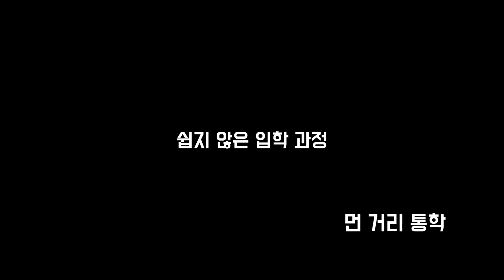[2024신입생오리엔테이션]신입생 여러분을 환영합니다.